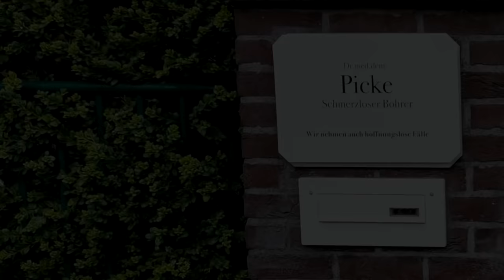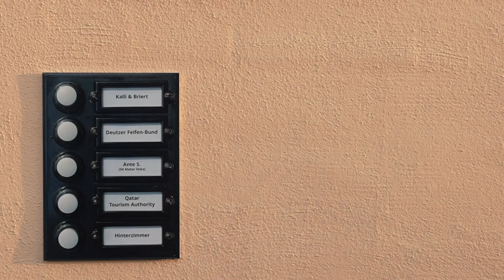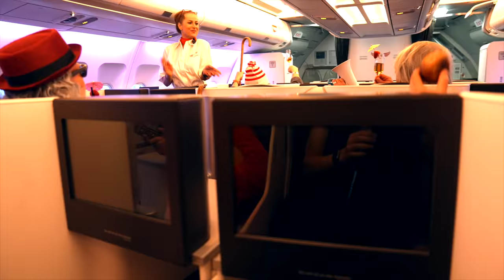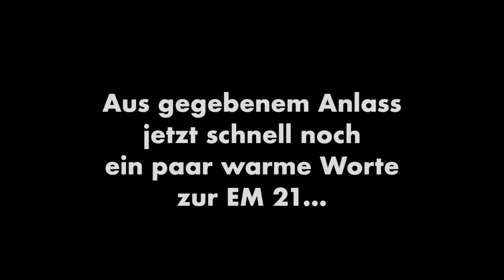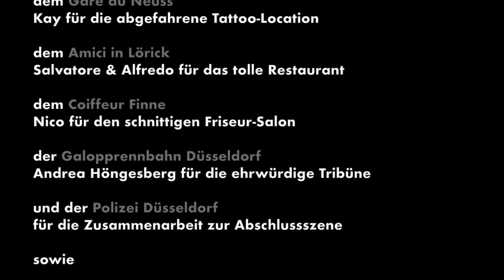Halbangst SLBDRSPRT (Fußball ist UNSER Leben)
Da sind wir wieder…

HALBANGST verdankt Otto Rehagel sein Leben und hat sich seit den angeblich bürgerkriegsähnlichen Zuständen 2012 in der Düsseldorfer Arena (die damaligen Moderatoren der Live-Übertagung sind der Red. bekannt) auf musikalisch durchgehend seichtem Niveau regelmäßig den total verpreetzten Gegnern von Fortuna Düsseldorf gewidmet. Zuletzt allerdings waren diese wie auch die glorreiche Fortuna kaum mehr wahrnehmbar.

Was sich aber schon lange angedeutet hat, ist spätestens 2020 / 2021 wirklich jedem klar geworden: Der ehrliche Fußball stirbt! Und wir – HALBANGST – haben wie so viele andere auch mittlerweile die Schnauze gestrichen voll. Wir widmen uns deshalb in unserem neuen Video einer ganz besonderen Kaste von Figuren - nämlich denen, die den Fußball ausschließlich profitorientiert und ohne Skrupel kaputtmachen….

Lehnt euch zurück, dreht die Regler auf rechts und nehmt euch die 8,5 Minuten für Song, Text und bunte Bilder! Wir haben unendlich vielen zu danken, die mitgemacht oder uns dabei unterstützt haben. Bitte lest also auch den Abspann, in dem natürlich auch noch ein paar Bilder von den Dreharbeiten zu sehen sind. Apropos:

SLBDRSPRT (Fußball ist UNSER Leben) wurde unter strenger Einhaltung der Coronaregeln produziert und gedreht: Zu jeder Szene musste jeder vorab einen negativen Selbsttest vorweisen, am Drehort war Maskenpflicht, Masken wurden nur zum Dreh abgenommen. Ergebnis: keine Infektion! Bei immerhin über 55 Personen, die an diesen Film beteiligt waren! Danke an alle für eure Geduld und eure Disziplin, ohne die dieses Projekt niemals zustande gekommen wäre.

SONGTEXT

Im Keller unterm Dom hat man sich früher nicht getraut,
denn da wurd` Kölsch gebraut
Nach Köln der VAR verlegt,
weil jeder Mann und Frau vom Klüngel was versteht
Denn heute, wenn der Neuer reklamiert,
wird dort das Abseits ganz streng kontrolliert
Doch `weil vom Kölsch die Schiris sind noch dicht,
klappt´s mit der Abseitsregel nicht

Es lebe der Sport
Wirf` doch die Tugend über Bord
Geld ist noch nicht genug gerafft
Die Fankultur wird abgeschafft

Am Golf ein Handschlag wird verweigert
Vor Geldgier Infantino seibert
Tagt die FIFA in Luzern,
kommen Sie zum Schnackseln gern
„Die Rolex“, so der Kalle prahlt,
„wurde schon vom Scheich bezahlt“

Das Grundgesetz Artikel 1 wird gern zitiert,
wenn man die Herren kritisiert
Meinungsfreiheit ist da nicht gefragt,
wenn in München die Versammlung tagt
Ungeniert verweist er auf Moral
Verurteilt durch ein Steuer Tribunal
Weil er das Fan-Empfinden bricht,
kriegt Ullis Elf die Starterlaubnis nicht

Er ist korrupt und bricht sein Wort
Nur mit Kraft und ganz viel Schwung
Bleibt er beliebt bei Alt und Jung

Wenn Fußball sich in letzter Zeit
schamlos von Moral befreit
Fair Play der Finanz ist nur
Verrat an Fußball Fan Kultur
Stuttgart Basel Charterflug,
der DFB kommt zu Besuch

Fußball ist unser Leben, der König
Fußball regiert die Welt
Wir kämpfen und geben Alles,
bis dann ein Tor nach dem andern fällt
Ja, Einer für Alle, Alle für Einen,
wir halten fest zusammen.

Ein Prime Time Montagsspiel bringt ihn nicht aus der Ruh,
denn sein Friseur hat zu
In Corona Zeit da spenden Trost
die Insta-Likes vom Steak mit Blattgold Post
`Nem wahren Söldner kommt jetzt nicht
die Einsicht auf ´n klein´ Gehaltsverzicht
Denn auch bei Schalke, (???)-Verein
springt direkt ne Landesbürgschaft ein

Beim Frauenfußball sitzt er aufgegeilt im Rausch
Hofft nur auf Trikottausch
Er lehnt ab ne Frau als Referree
Erweckt sie unterdrückte Phantasie
Und ist ein Spieler homophil,
passt er nicht zum Fußballspiel
Schwarz und weiß, nicht Regenbogen-bunt,
trägt man beim Deutschen Fußballbund

Zu Vertragsverhandlungen fährt er vor, mit Gold verziert
und von Gucci kostümiert
Mit knapp zwanzig schon ein Millionär
für den Berater geht da noch viel mehr
Geblendet von entrückter Dekadenz
Entfernt er sich von allen Fußball-Fans
Er küsst das Wappen: „Ich liebe Euch“
Im Herz ein Ultra – ultra-reich

Explodieren die Gehälter,
postet´s man mit Brust, geschwellter
Fussball-WM im Katar
bei 50 Grad im Dezembar
wenn man sich dann echauffiert
wird mit Dollar-Öl geschmiert

Fußball ist unser Leben
Fußball ist unser Leben, denn König

Bei ´ner EM ohne Fans blöderweise wird verprellt
Die UEFA in der Schweiz laut lacht,
drum wird vor Gier das Stadion vollgemacht
Scheißt man auf hohe Inzidenz
Ob Covid, Milzbrand oder Pest (Budapest),
gefeiert wird das große Fußball Fest